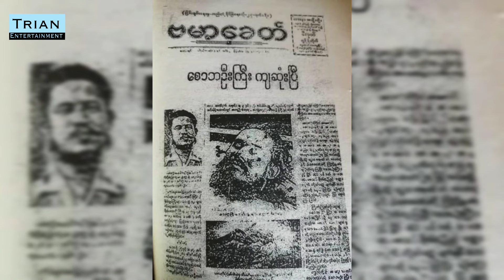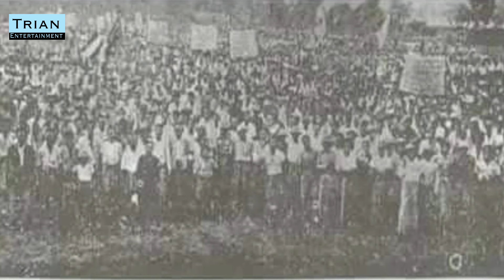ကရင်ပြည်နယ် အပေါ်ပျက်ကွက်ခဲ့တဲ့ ဗိုလ်ချုပ်အောင်ဆန်းကတိ